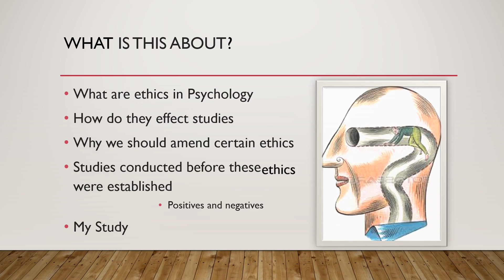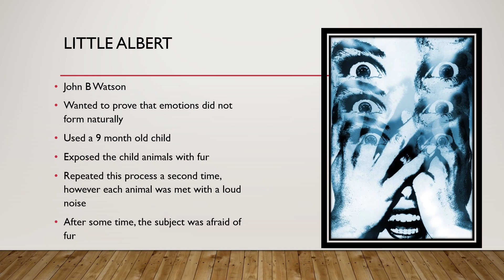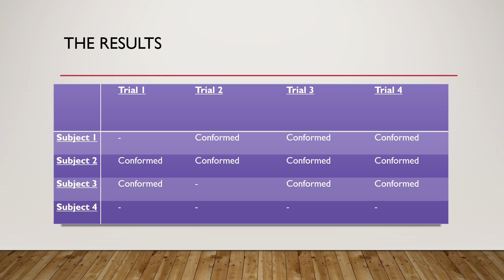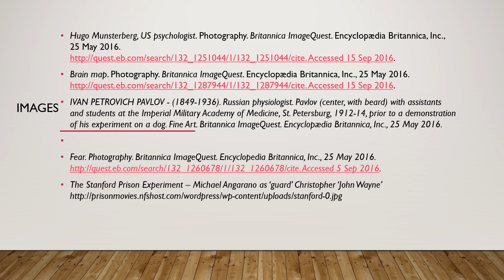College Research Technology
Project presentations for Mrs. Simmons's College Research Technology at Fork Union Military Academy, Fork Union, VA.